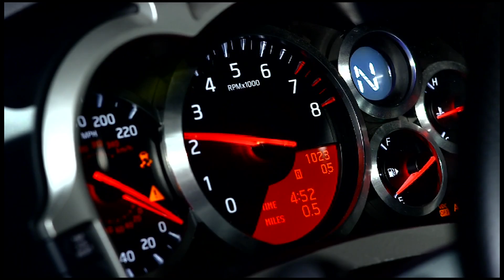Nissan Juke R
Der japanische Autobauer Nissan spielt mit seinem Modellbaukasten und kreuzt den Supersportler GT-R mit dem Crossover Juke. Heraus kommt ein Nissan Juke R mit 530 PS - der ultimative Sport-Crossover.